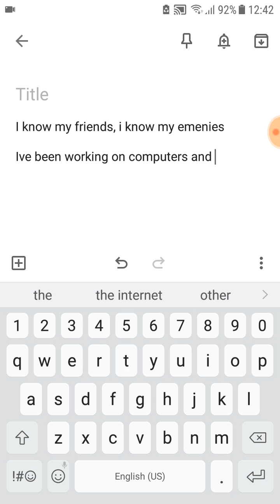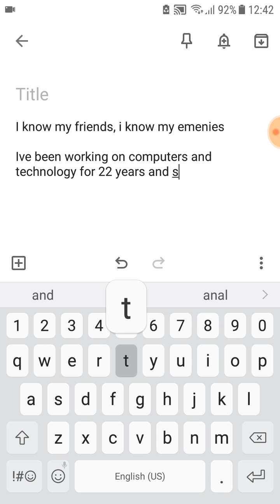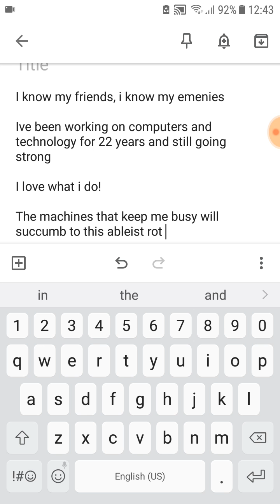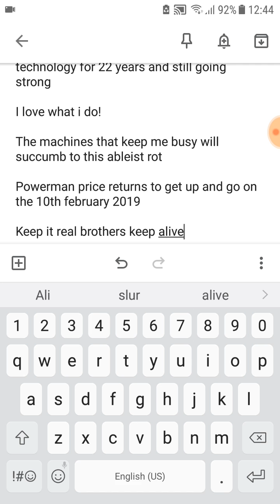Powerman price returns get up and go part 2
This is part 2 of the return of the powerman price to the get up and go social club he returns on the sunday 10th february 2019